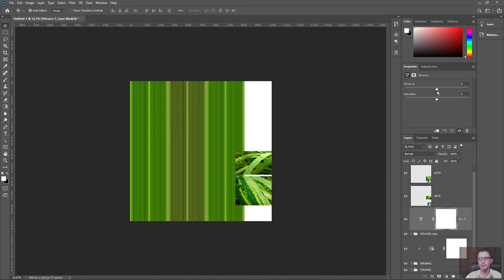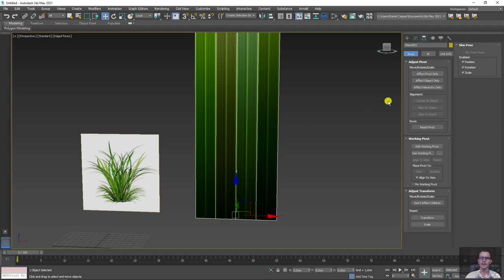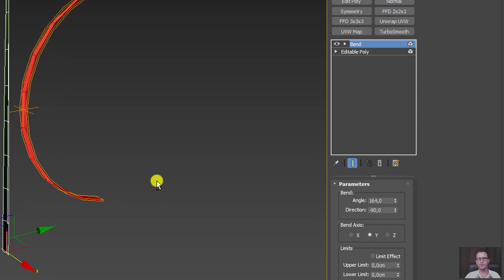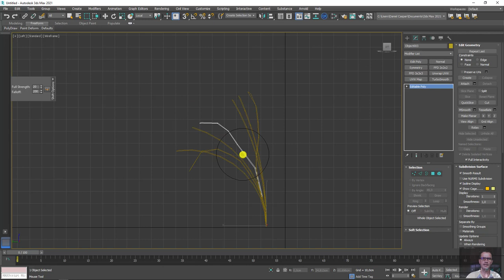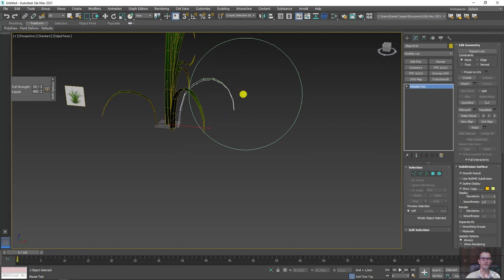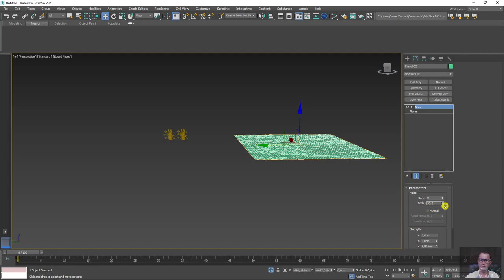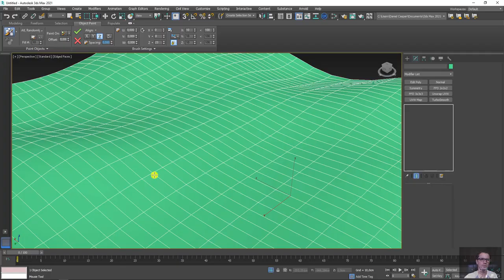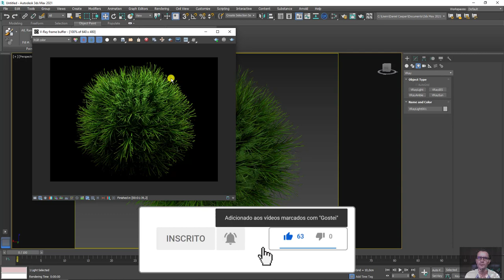Como criar plantas daninhas e distribuir em superfícies no 3ds Max - Parte 02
🤓 👉 Neste vídeo vamos aprender a criar texturas de mato usando programa o Photoshop. Em seguida aplicaremos a textura de folha em um modelo 3D que será criado no programa de modelagem Autodesk 3ds Max.
Nesta segunda etapa vamos fazer a modelagem de uma moita de mato e distribuir sobre uma superfície 3D usando a ferramenta object paint do Graphite Modeling.

Se ainda não assistiu a primeira parte
Como criar plantas daninhas e distribuir em superfícies no 3ds Max - Parte 01

🔗Links úteis
Tutoriais com assunto sobre "folhas".